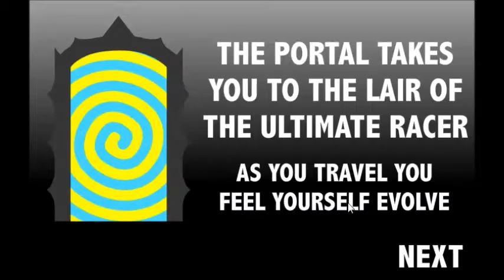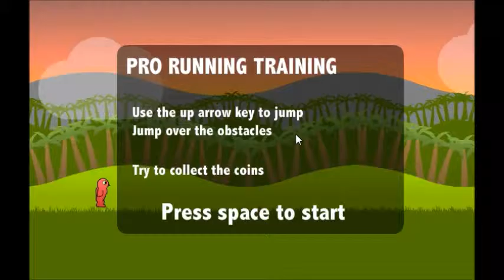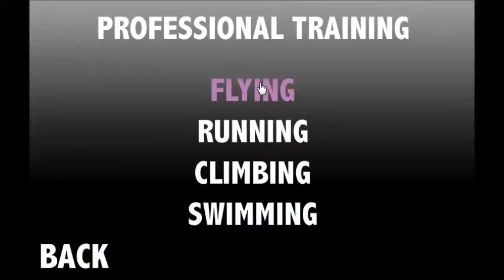ducklife 3 pt 5 all done